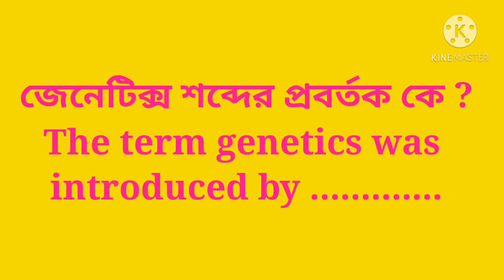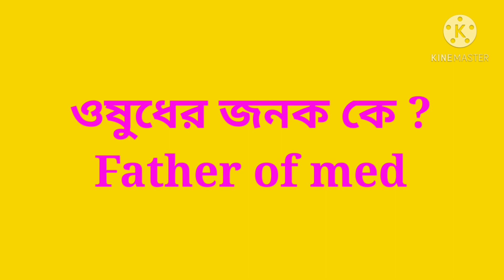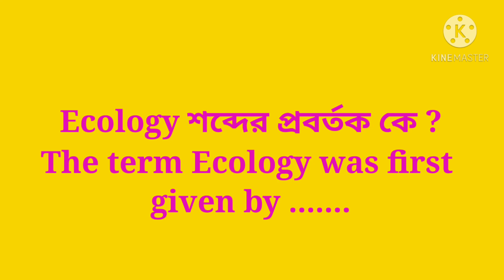জনক কে ? জীববিদ্যা সম্পর্কিত।